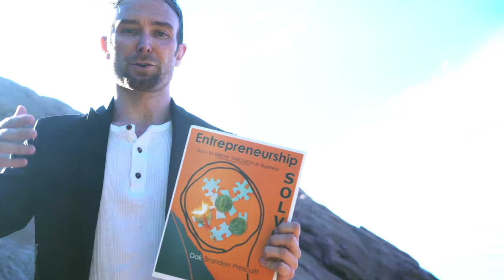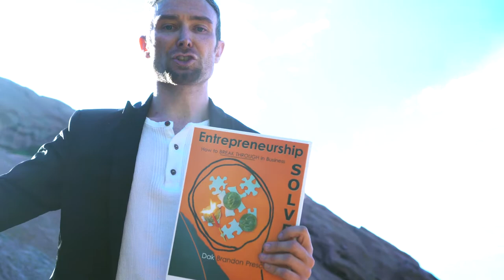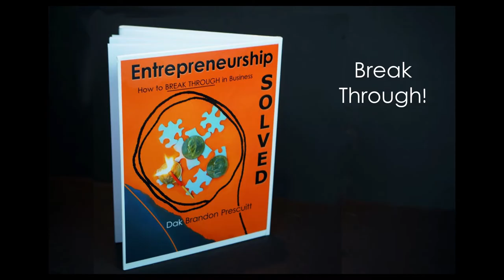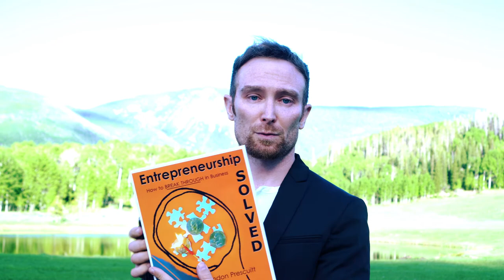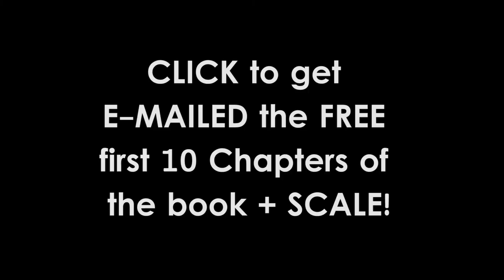Success Tips that Sent me from Broke and Stuck to Millions – in 75 Pages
Learn to do the ONE THING that basically all businesses that win and scale do... And the ones that fail don't